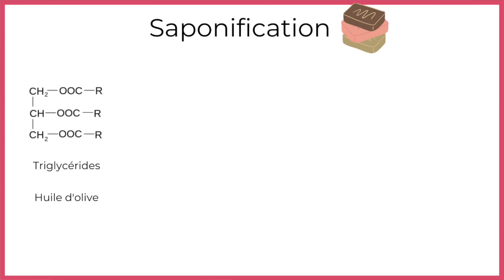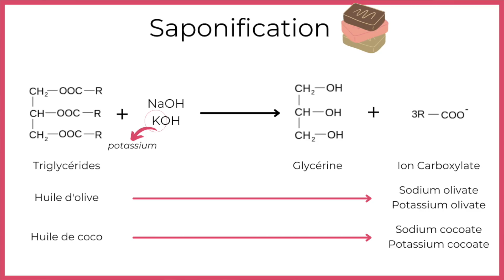5 ERREURS SKINCARE À NE SURTOUT PAS FAIRE ! COMMENT SE CONSTRUIRE UNE VRAIE ROUTINE BEAUTÉ ?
Découvre vite les 5 erreurs beauté les plus fréquentes à ne surtout plus faire. En prime je te donne les vrais conseils pour te construire une routine beauté efficace et non irritante pour la peau.

Produits mentionnés :

Pour les peaux sensibles :
- The Inkey list PHA toner
- Benton PHA toner

Si tu veux m'aider à continuer ce que je fais et me remercier pour mon travail, tu peux aller sur ma page tipeee

Un petit coup de pouce pour faire grandir la chaine est toujours grandement apprécié, tu peux mettre un j'aime si la vidéo t'a plu et que tu as appris des choses et tu peux également t'abonner à ma chaine, c'est une façon simple de me remercier pour mon travail.